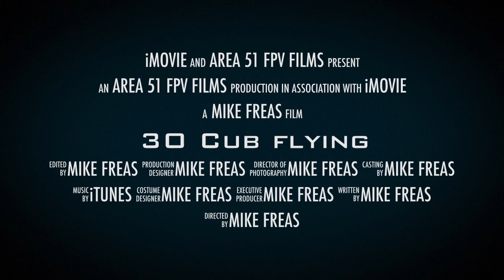3O Cub flying